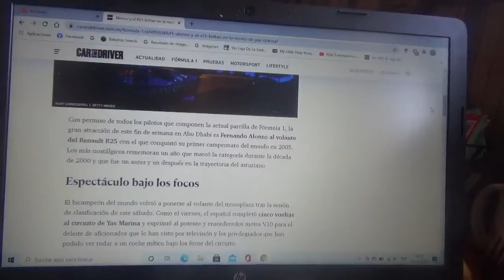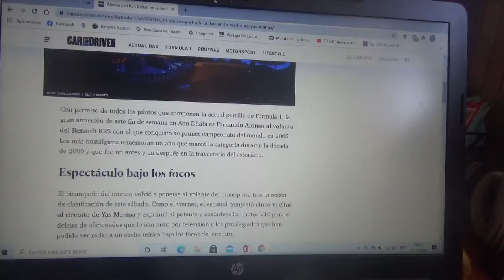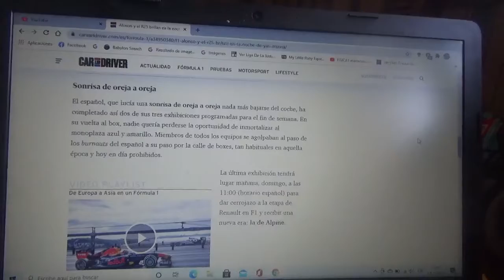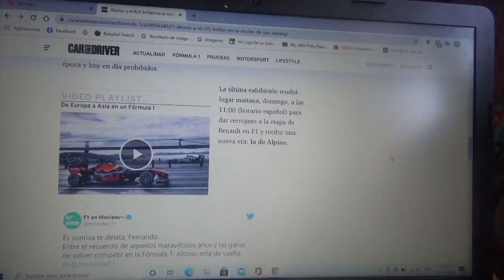Fernando Alonso brilló en la noche de Yas Marina nuevamente con su Renault F1 R25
El corredor asturiano volvió a conducir en una de las tres exhibiciones con su máquina con la que fue Campeón Mundial en Fórmula 1 en la Temporada 2005 con su emblemático motor V10 metiendo ruido en el trazado Yas Marina del Gran Premio de Abu Dhabi